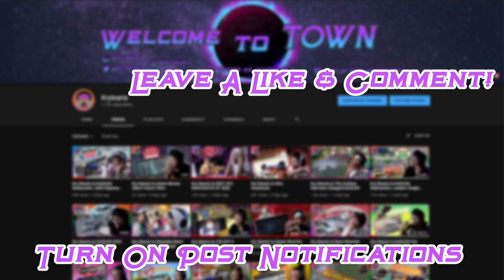Kry Reacts to The Only White Comedian for a Black Crowd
Pretty such this is my first time reacting to stand-up comedy and it will not be my last. Comedian Dustin Nickerson doing stand up at the Keep Your Distance Comedy with KevOnStage had me dying! Let me know what you thought down in the comments and I hope you enjoyed the video! :)